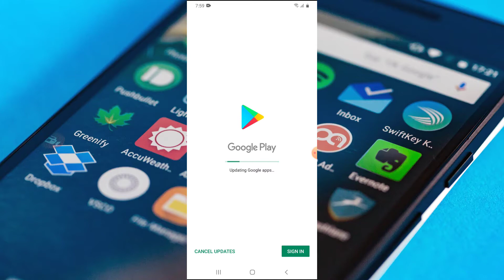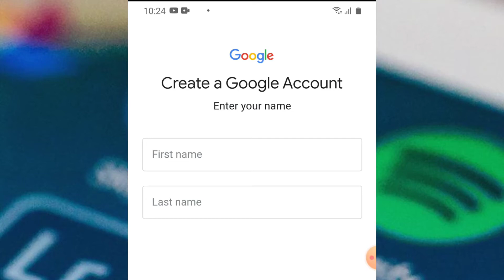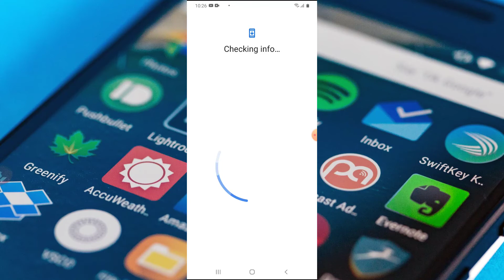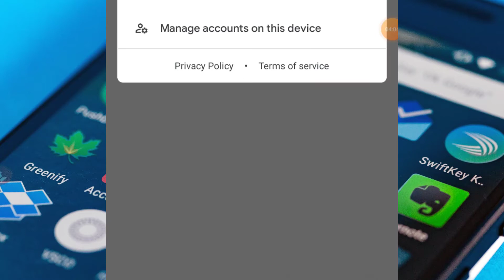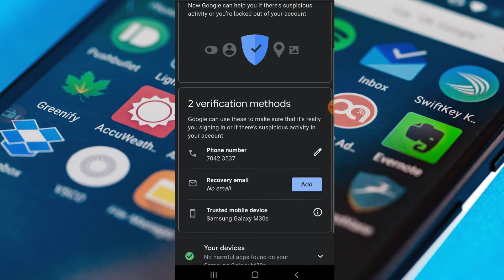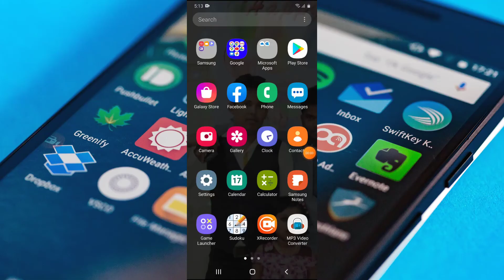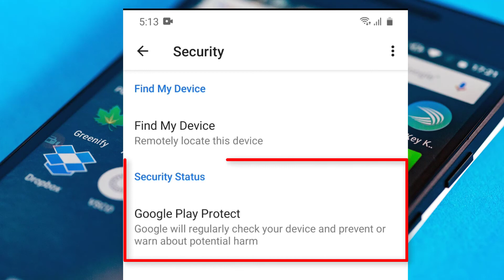android tips and tricks.android security settings.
প্রিয় ভাই ও বোনেরা
আমার এই চ্যানেলে আমি আপনাদের উপকারের জন্য বিভিন্ন বিষয়ের উপর টিউটরিয়াল তৈরি করার ইচ্ছা পোষণ করেছি। আশা করি আপনারা উপকৃত হবেন, সচেতন হবেন, এবং অন্যকে সচেতন হতে সাহায্য করবেন।

ইতি
আপনাদের একজন ভাই।